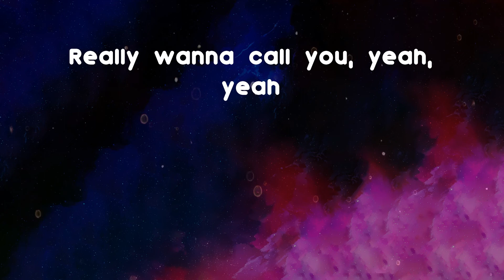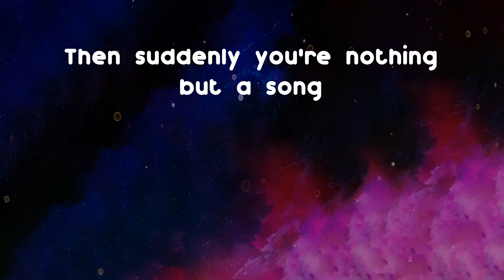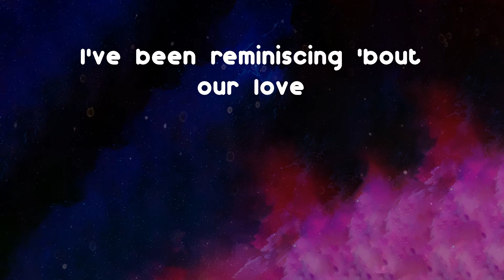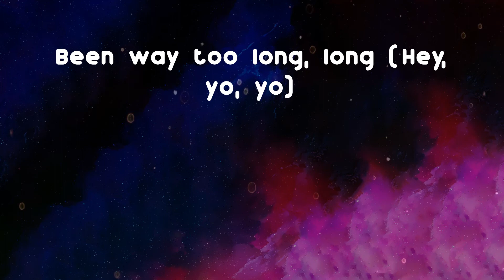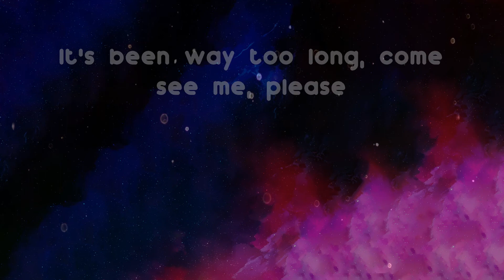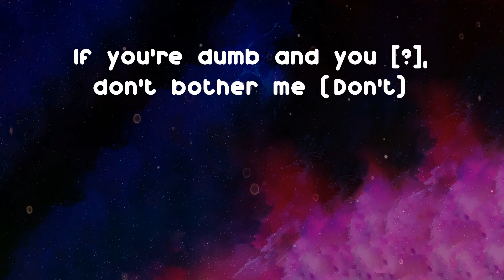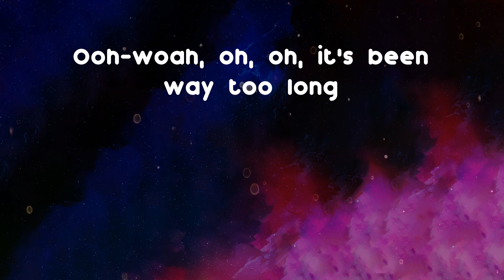Nathan Dawe - Way Too Long (Lyrics)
Hope you enjoy Way Too Long by Nathan Dawe

Way Too Long - Nathan Dawe lyrics:
Hey yo, yo
It's Stack Rack
Nathan Dawe
Anne-Marie

Really wanna call you, yeah, yeah
But I called you up, would that be wrong?
It's funny how I love you, yeah, yeah
Then suddenly you're nothing but a song
Summer in the back of your car
Singin', drink in the dark
I've been reminiscing 'bout our love
I can't help but think about you
And the way that it was
I wish I could let go of us
It's been way too long
Ooh-woah, oh, oh, it's been way too long
Ooh-woah, oh, oh, ooh, ooh-woah, oh, oh
Been way too long, long (Hey, yo, yo)
Since you've been gone (Stacka)
It's been way too long, come see me, please
She said it's way too long, she can't handle me (Haha)
I know you're a good girl, be bad for me (Bad)
My money pretty like Anne-Marie (Pretty man)
Don't want one wife, tryna marry three (Woo)
Forget quality, I want quantity (More)
If you're dumb and you [?], don't bother me (Don't)
Forget sorry, no qualities
Ah, I like your style, could you whine for me?
Yeah, do that same dance as Cardi B (Bardi)
I can't lie, man, I need your girl (Haha)
No, I'm jokin', I need Adele
Or even Mabel's good for me
Just fun, no label, that's good for me
You's the chick I need, hmm, [?] little miss for me
What you sayin' B?
Been way too long, long
Since you've been gone
Ooh, ooh-ooh, ooh, its been way too long
Baby, I should let go of us
Since you've been gone (It's been way too long)